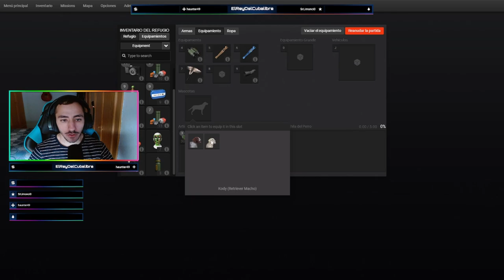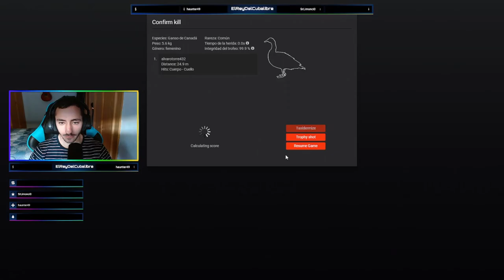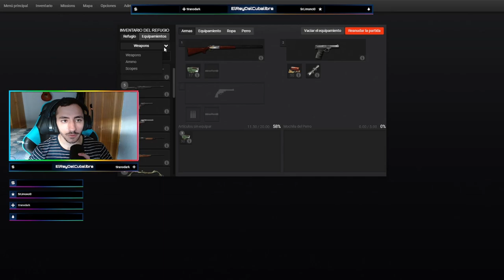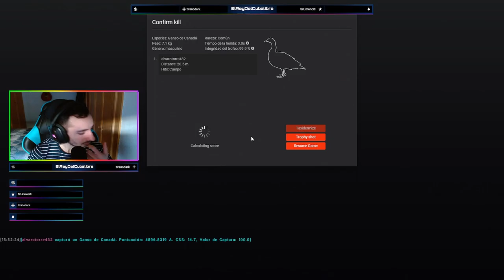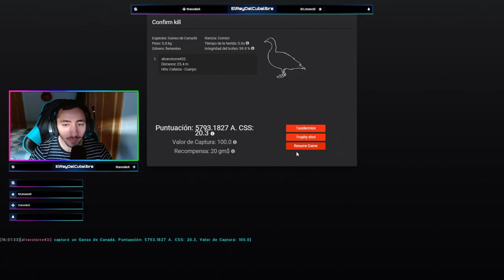DIRECTO THE HUNTER CLASSIC- CAZA GANSOS DE CANADA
MI PC:
-Tarjeta Grafica: RTX 3080
-Procesador: Ryzen 3700x
-Placa Base: Asus prime x470-pro
-Memoria Ram: 16GB 3200Mhz Corsair Rgb Pro
-Disco duro: Seagate Barracuda 2tb
-Ssd: 120gb Kingston-60gb Kingston
-Disipador: AIO Cooler Master 240 RGB
-Caja: Nox Hummer MC
PERIFERICOS:
-Monitor: MSI 2k 144hz Curvo
-Teclado: Corsair K70
-Ratón: Corsair Harpoon RGB Pro
-Auriculares: Corsair Void Pro RGB
-Micrófono: Blue Snowball ice
-Webcam: Sony Alpha